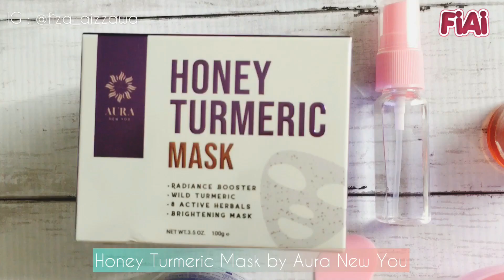Cara menyediakan Masker kunyit | Honey Turmeric Mask